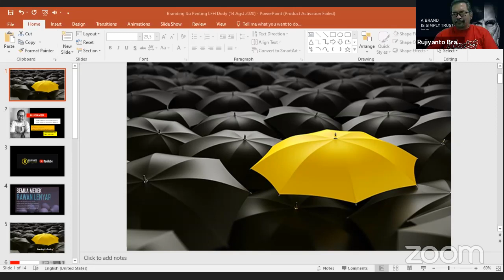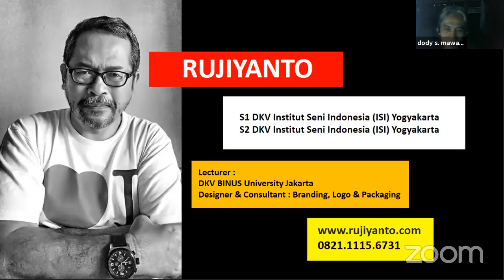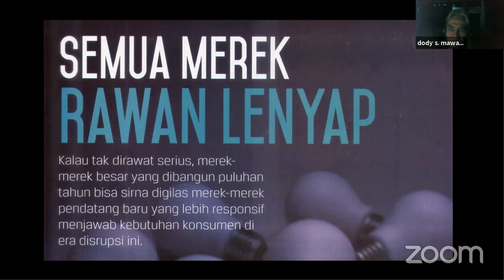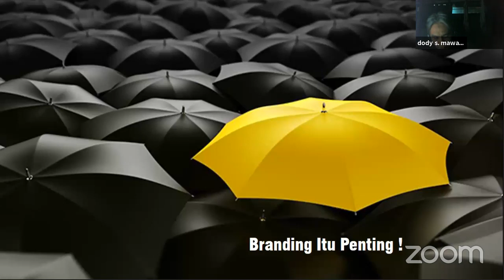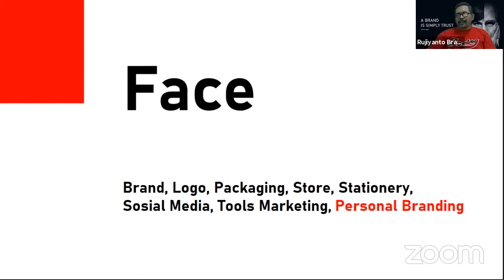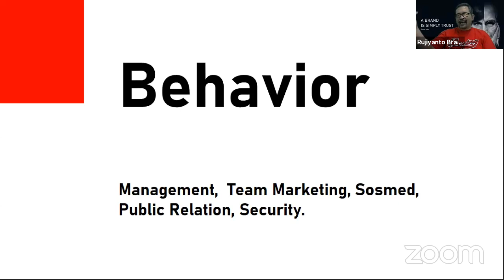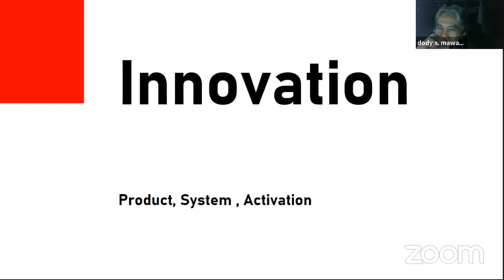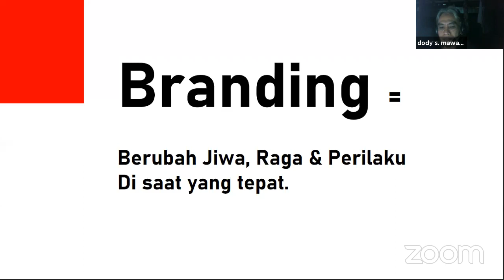Learn From Home's Personal Meeting Room